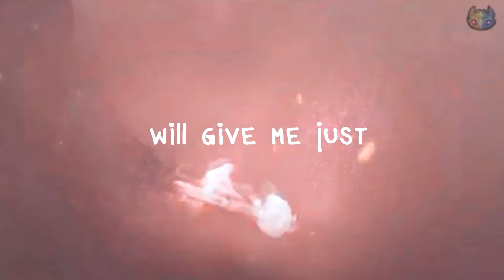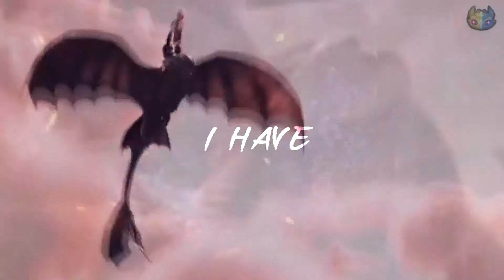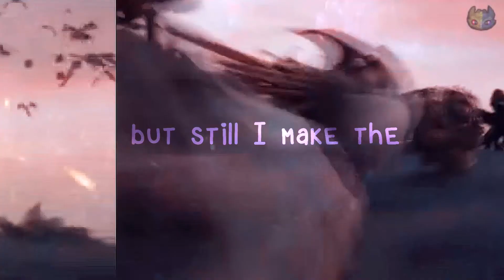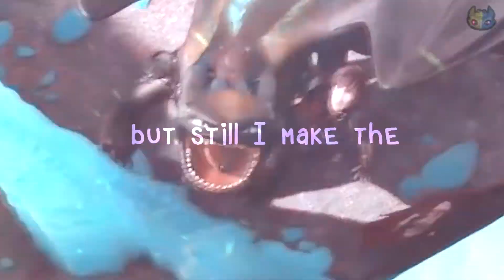HTTYD MOONDUST EDIT HBD HTTYD FAN 41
HBD HTTYD Fan 41🥳🥳❤️

Info
time 2 days
fandom HTTYD
editor svp 16
coloring me
effect me
Edit trrminate January 2021

This video was made for entrainment purpose only!